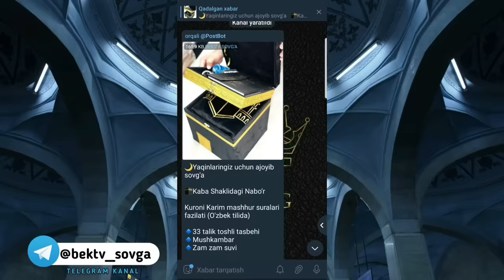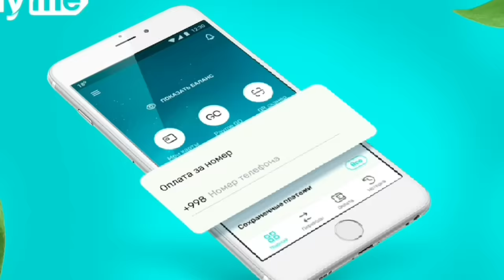Aktirisa Sitora Farmonova 700.000$ dollir evaziga behayo filmga rozi bo'lganmi?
Arzon AviaBilet "AVIAKASSA"

"ДЕПОРТ ЗАПРЕТ" DEPORTNI YOKI ZAPRETNI TEKSHIRISH

KANALNI QO'LLAB QUVVATLASH UCHUN O'Z HISSANGIZNI QO‘SHING

Telegram guruppamiz: BekTv_Oilasi

Husan Qurambayev